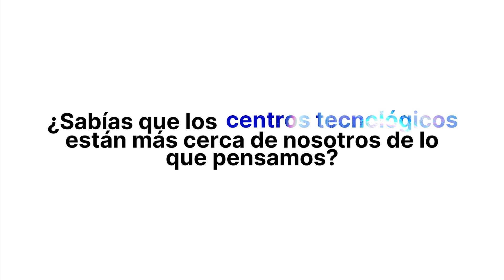¿Cómo es trabajar en un Centro Tecnológico? Martí Sanchez, investigador en Vicomtech te lo cuenta.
¿Alguna vez has oido hablar de centros tecnológicos? ¿Tienes claro lo que son?
❌ No somos una empresa
❌ No somos un organismo público
✅ Somos una organización sin ánimo de lucro, que investiga, desarrolla y divulga tecnología.

🧑‍💻 Martí Sánchez Juanola, investigador en el Área de Sistemas Conectados, Cooperativos y Autónomos nos explica la realidad de trabajar en un Centro Tecnológico como hashtag#Vicomtech